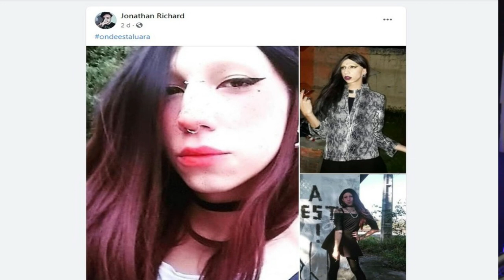LUARA REDFIELD - MULHER TRANS M*RTA PELO NAMORADO | CRIMES BRASILEIROS